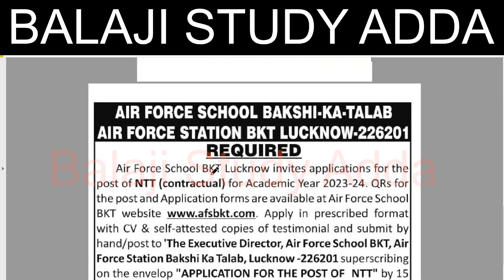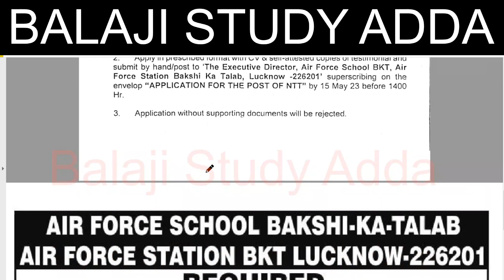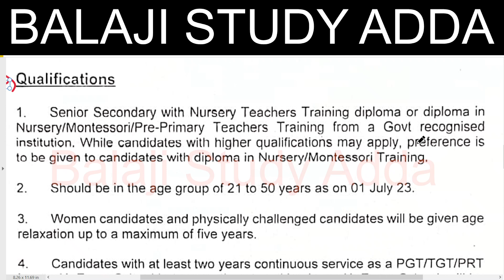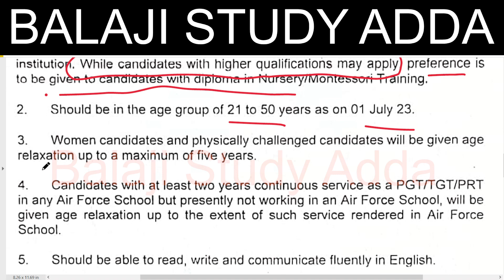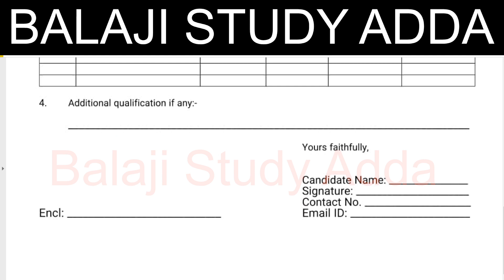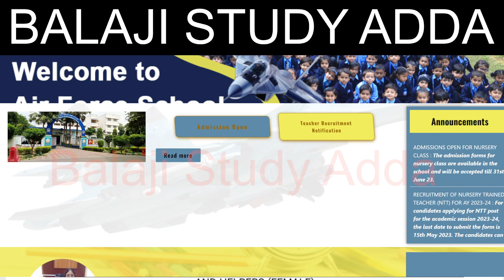NURSERY TEACHER VACANCY 2023 UTTAR PRADESH LUCKNOW AIR FORCE SCHOOL RELATED OFFICIAL NOTIFICATION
NTT VACANCY 2023
NURSERY TEACHER VACANCY 2023
DELHI PUBLIC SCHOOL TEACHER VACANCY 2023
DPS TGT PGT PRT AND OTHER VACANCY RELATED NOTICE
नगर पालिका परिषद उत्तर प्रदेश भर्ती 2023
नगर निगम उत्तर प्रदेश भर्ती 2023
MUNCIPAL COUNCIL VACANCY 2023
CTET RESULT
14600 VACANCY IN HIGHER EDUCATION
3436 PRAVIDHIK SHAYAK VACANCY
984 CANCER  SANSTHAN
38800 TEACHER EKLAVYA MODEL
KVS ADMIT CARD RELEASED
YOGA TEACHER
UPTET CERTIFICATE
DELED RESPONSIBILITY
UPSC NOTIFICATION
लिपिक भर्ती
1465 PRD VACANCY
BEO VACANCY
CTET JAN 2023 EXAM
69K TEACHER VACANCY